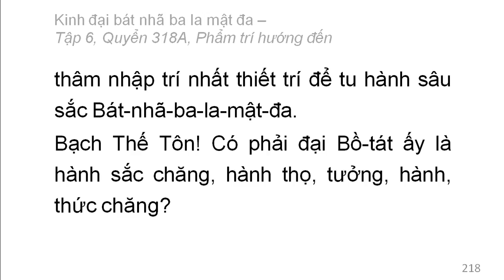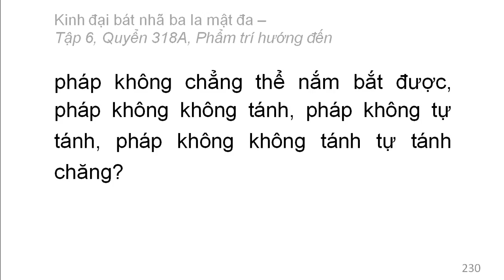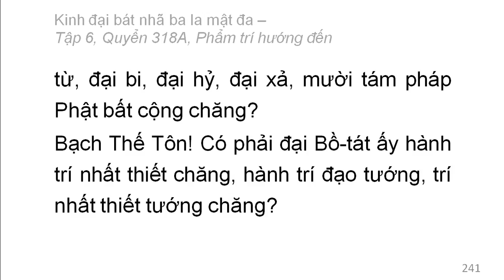600 quyển Kinh Đại Bát Nhã Ba La Mật Đa: Quyển .../600 (tiếp) (đọc lần 2)